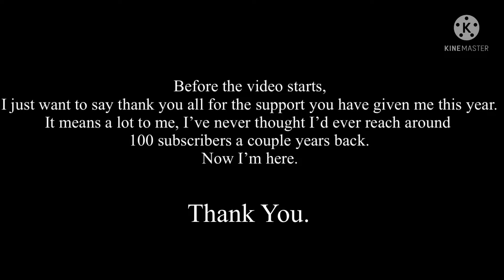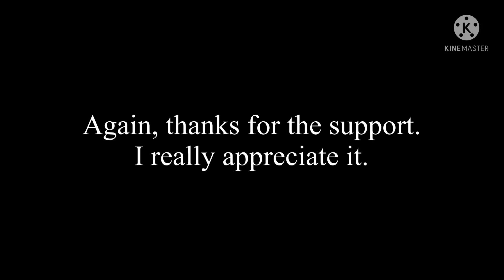Evolution of Julyan’s Animations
Stks belong to their owners.